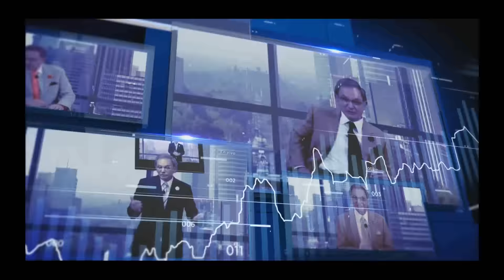Mujeres exitosas mexicanas opinan sobre la misoginia de Trump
Solo en este programa hablamos de Trump y su marcada misoginia sin censura